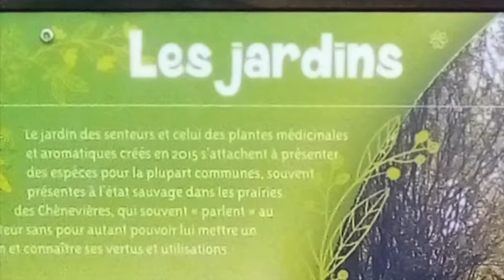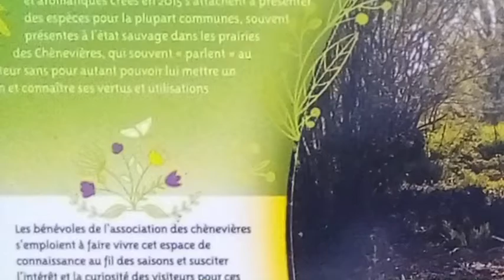A la poursuite du soleil en fourgon aménagé